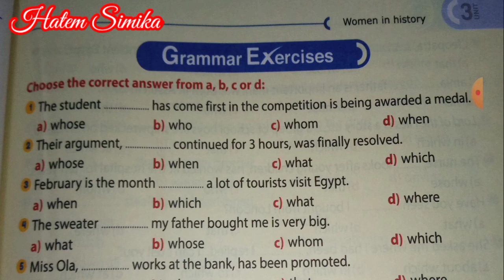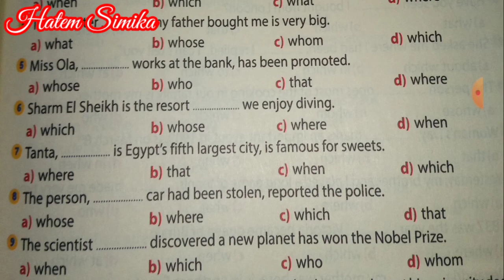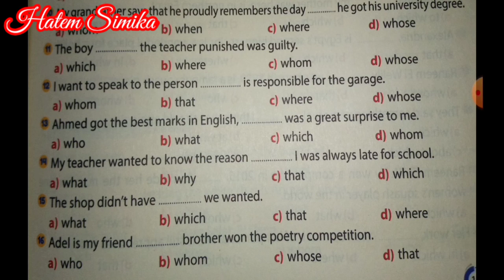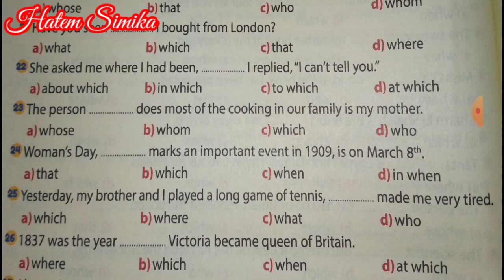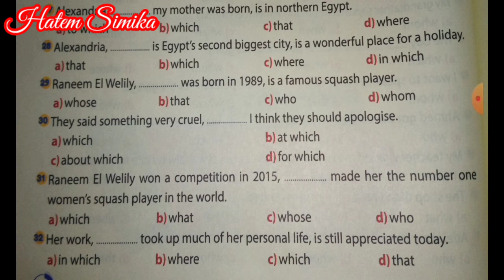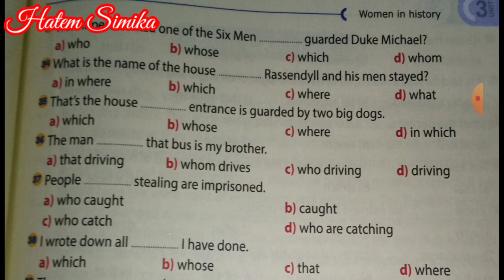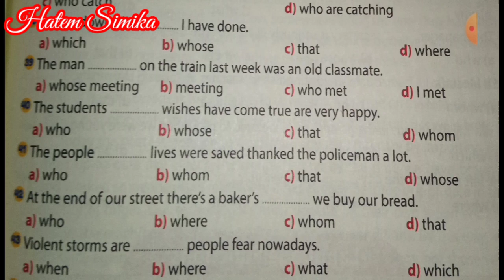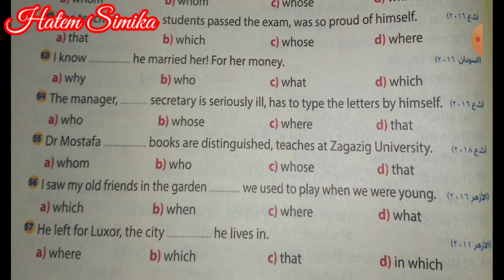انجليزي ٣ ثانوي ٢٠٢١ الوحده الثالثه | unit 3 | حل تمارين جيم على قاعدة الوحده الثالثه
الوحده الثالثه
حل اسئلة جيم الخاصه بقواعد الوحده الثالثه